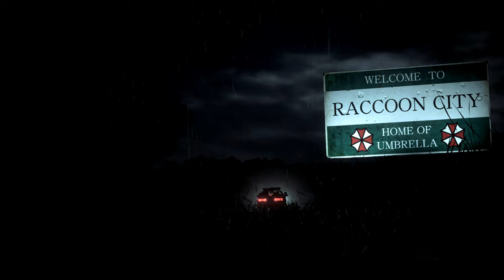Resident Evil 2 Remake Claire White Un-derwear outfit /Biohazard 2 mod [4K]